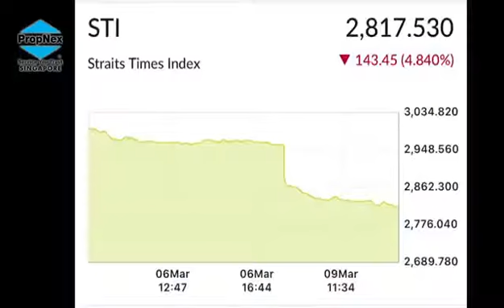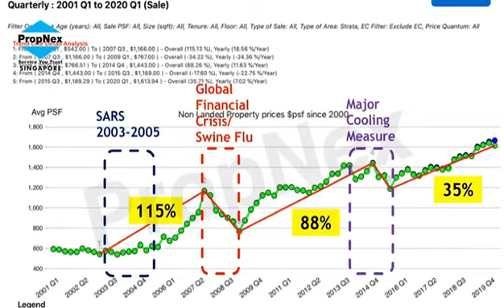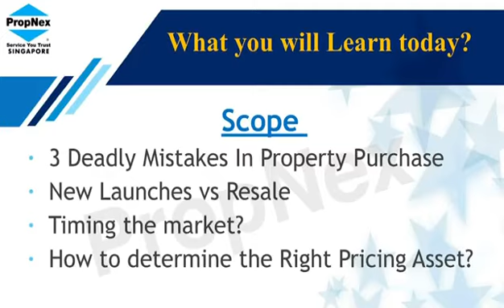COVID-19 Is it a CRISIS or OPPORTUNITY for property buyers ?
🆘 𝐖𝐢𝐭𝐡 𝐬𝐭𝐨𝐜𝐤 𝐦𝐚𝐫𝐤𝐞𝐭 𝐭𝐮𝐦𝐛𝐥𝐢𝐧𝐠 𝐭𝐨 𝐭𝐡𝐞 𝐫𝐞𝐝𝐬, savvy investors are looking for tangible investments to hedge and ride on the trend. One of the many reasons why transaction volume increased in Jan/Feb despite current situation and even more compared to past 2 years. 😱

Discover why so many people continue to take Massive Action. 💡 Did they know something that you don’t? 🤷🏻‍♀️🤷🏻‍♂️

Join us for our upcoming seminar on 13th March at 7pm to find out why. ✅🙋🏻‍♀️🙋🏻‍♂️
📲RSVP with me now!
📲97876959 | 96704504